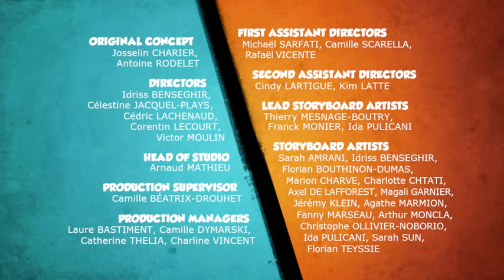Grizzy and the Lemmings S03E71